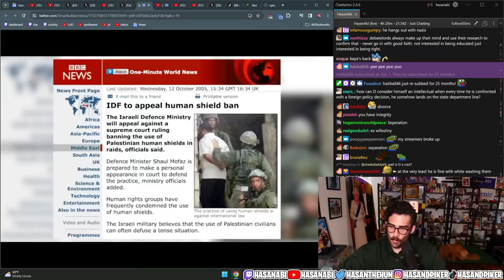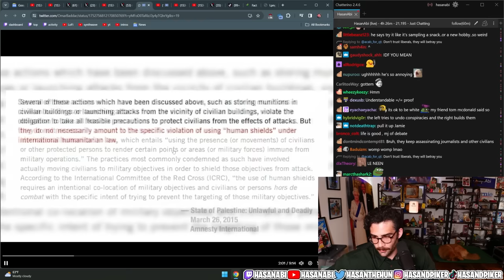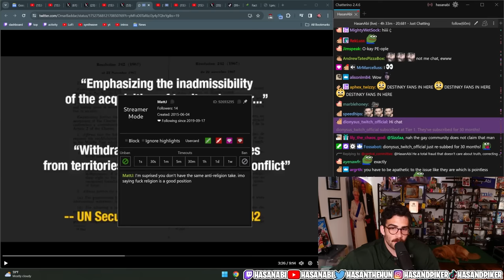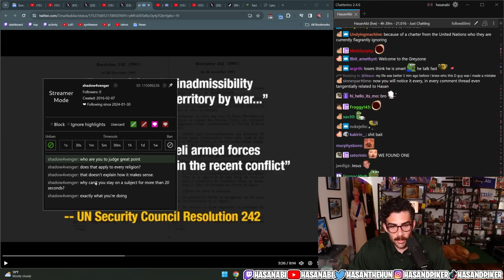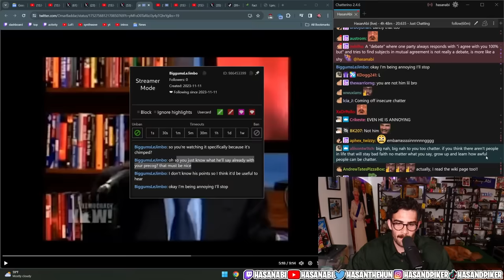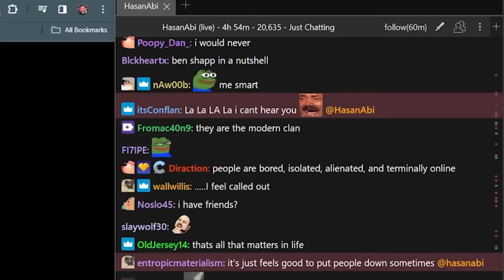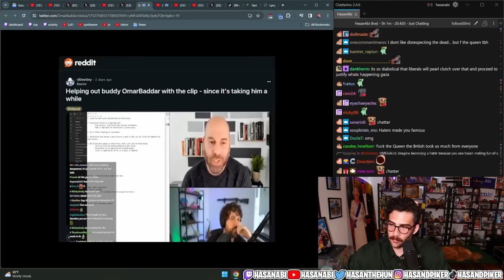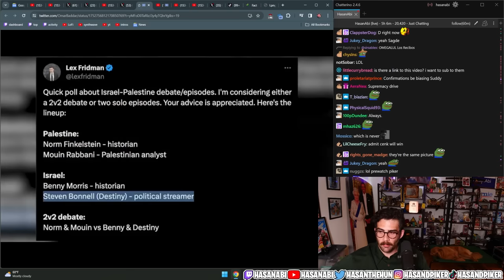Destiny Gets FACT CHECKED By Expert | Hasanabi reacts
Destiny Gets FACT CHECKED By Expert Omar Baddar, a political analyst focused on the Israel conflict. | Hasanabi reacts